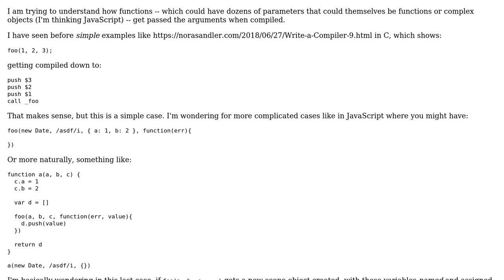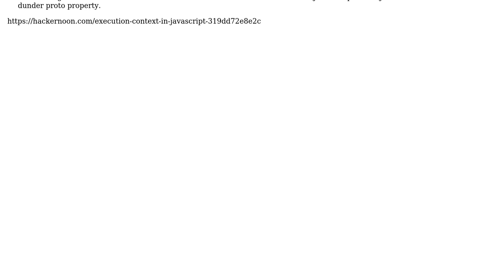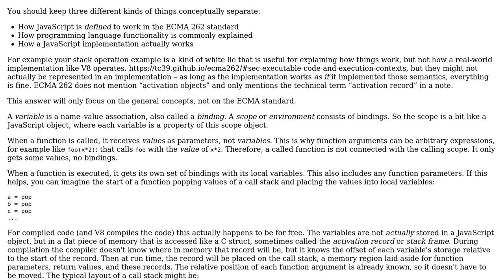Software Engineering: How function parameters are compiled in JavaScript?